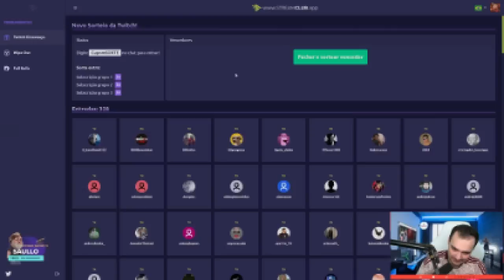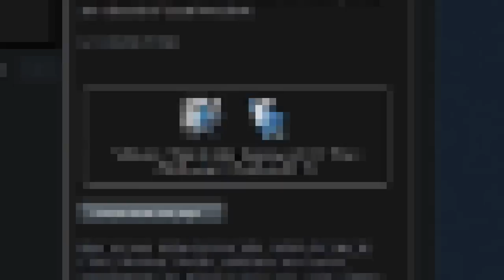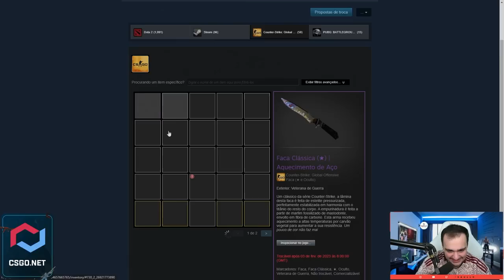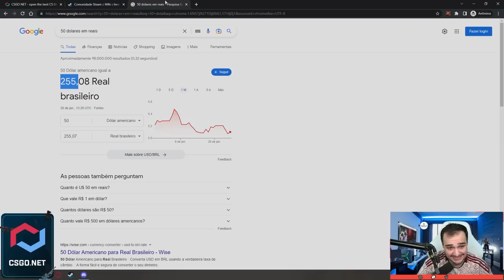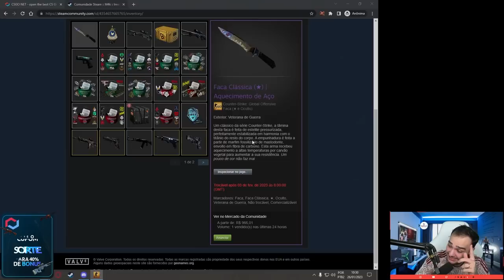Ele já tinha perdido a esperança... até que $1 virou uma FACA de R$1.000,00